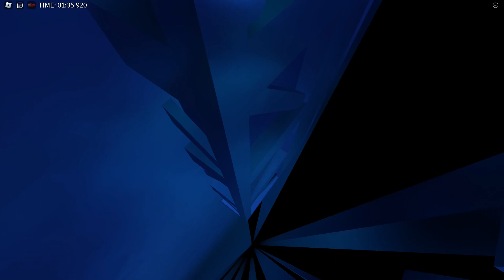Moonlit Cosmos [Tier 15] - Completion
final jump fail x3